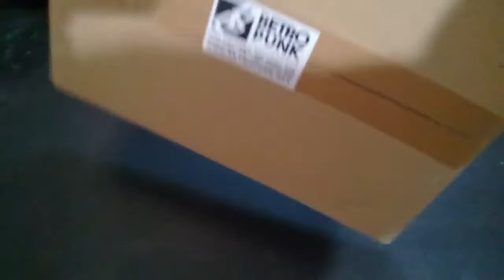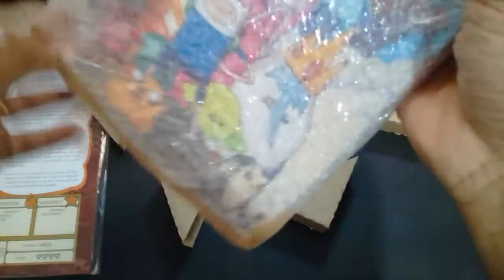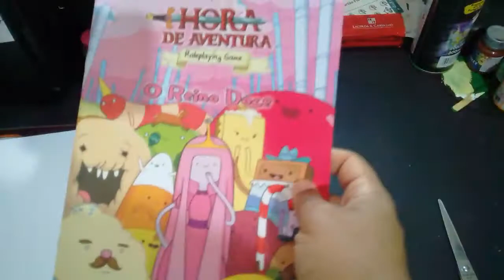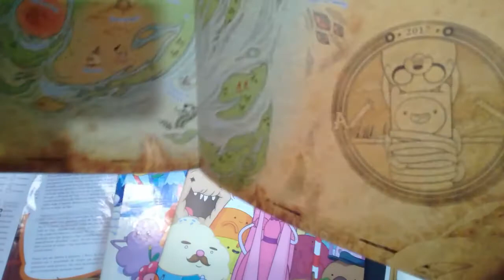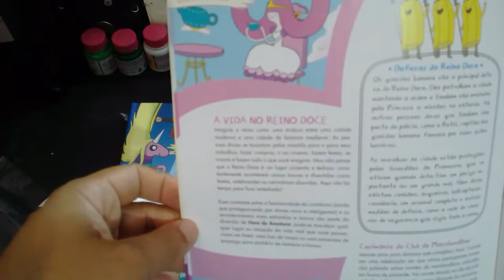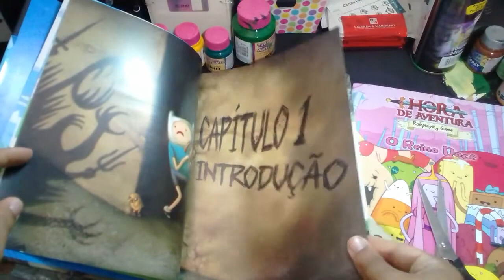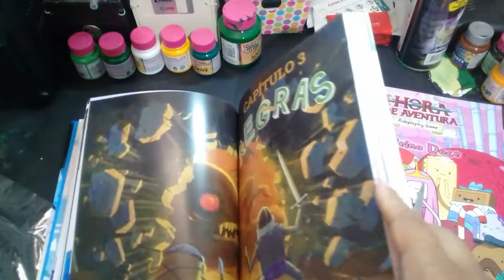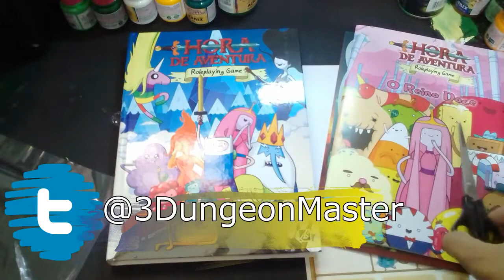Unboxing: Hora de Aventura RPG (Pacote Aventureiro de Ooo)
Olá pessoal! Um vídeo no meio da semana? Sim, porque chegou a hora! Hora de Aventura RPG finalmente chegou e fizemos um unboxing dele para vocês!

O unboxing é referente ao pacote Aventureiro de Ooo, ofertado durante a pré-venda realizada pela Retropunk Publicações, há outros pacotes com mais itens e eventualmente se você comprar a partir da oferta normal poderá não receber ou haver disponibilidade de alguns itens  apresentados no vídeo.

Peço também desculpas , pois a gravação e a edição do vídeo foram bastante corridas e cometemos alguns erros, mas vamos fazer um vídeo bem bacana da resenha do Hora da Aventura RPG pra vocês!